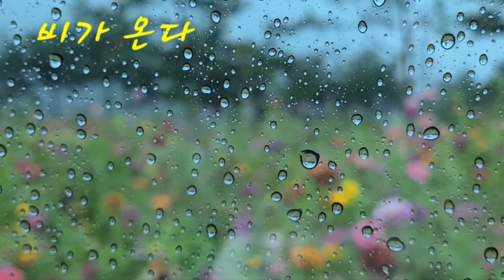☔️비가 온다 /김대훈 /by몽몽♡놀이터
빗소리가 들린다
추억이 너를 부른다
깊은 정을 남기고
떠나버린 여인아
구슬프게 비가 내리면
술잔을 비워내며 울고 싶어라
비가 온다 나의 가슴에
시리도록 마음이 춥다
미련이란 못된 눈물
빗물처럼 가슴에 흘러내린다
깊은 정을 남기고
떠나버린 여인아
가슴에 흘러내린다